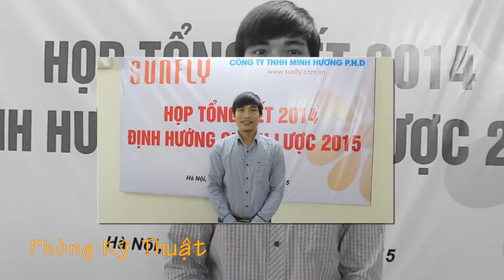SUNFLY CHÚC MỪNG NĂM MỚI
Một năm mới đang đến với nhiều niềm hi vọng.
Tập thể cán bộ công nhân viên công ty Minh Hương PND chân thành gửi lời cảm ơn đến những đối tác, doanh nghiệp và đặc biệt là những khách hàng đã ủng hộ thương hiệu.